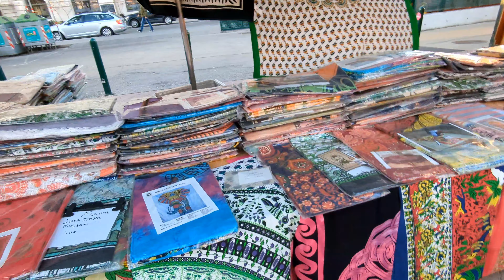Naschmarkt Wien, Vienna's most popular market | Karlskirche